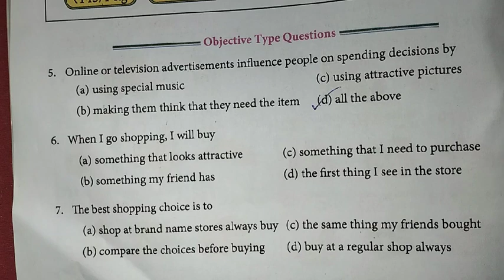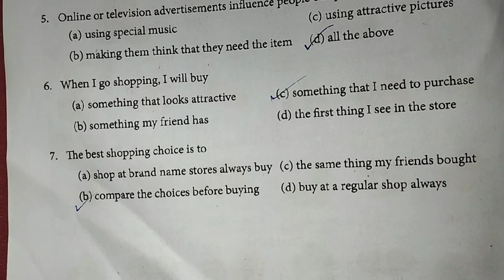8th Maths Ch-7 Information processing Ex-7.4 OT (5,6,7 sums) | Samacheer One plus One channel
This video contains for 8th standard Maths Chapter-7 Information processing, Exercise-7.4 Objective type questions Q.No. 5,6,7  complete solution.

My Another Channel 👇
Sangeetha Media